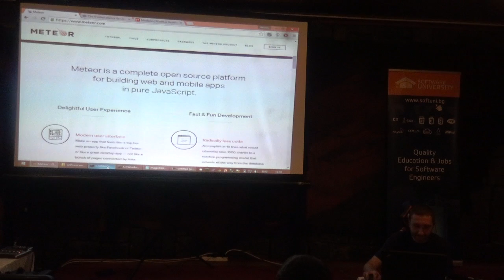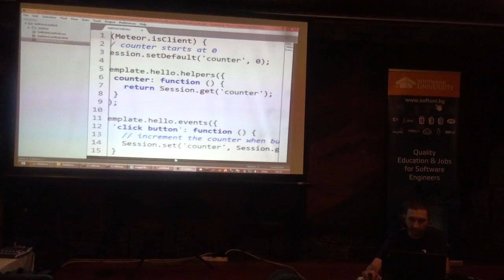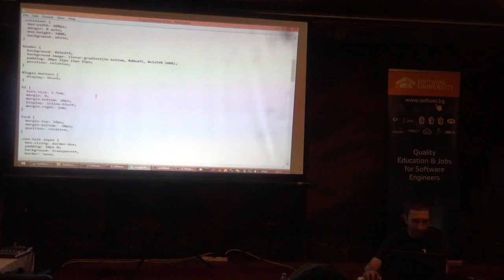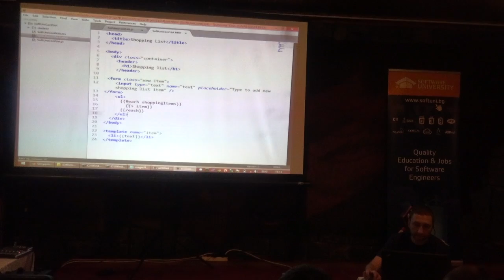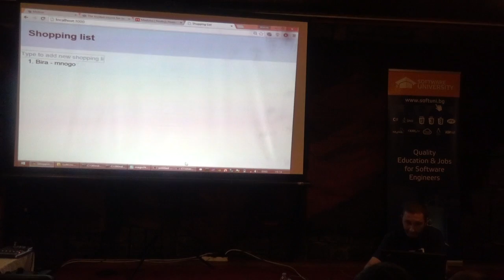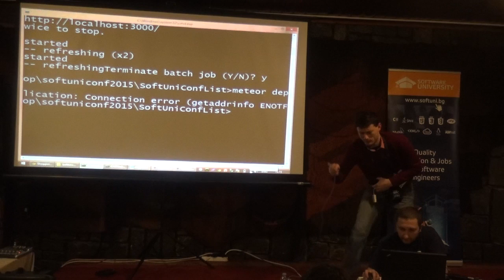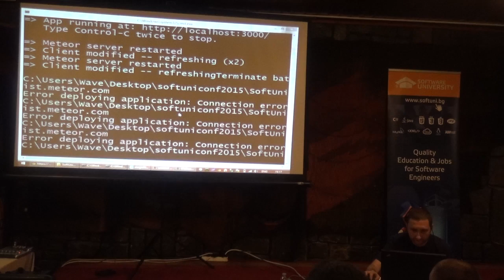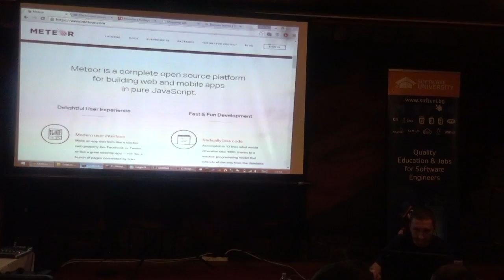Meteor.JS (камера)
Лекция: Meteor.JS (камера)
Курс: SoftUni Conf March 2015
Трейнър: Любомир Ангелов
Дата: 21 март 2015 г.